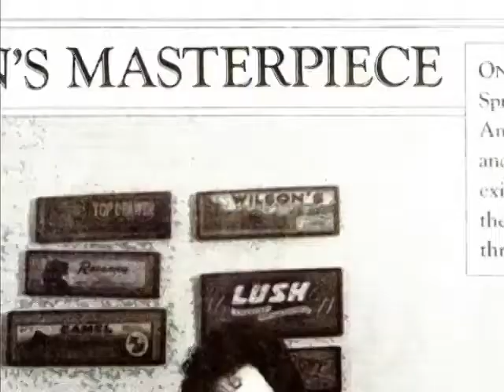Bruce Springsteen Tales Of The Working Man (Part 7 of 9)